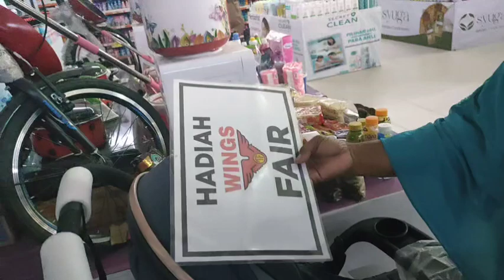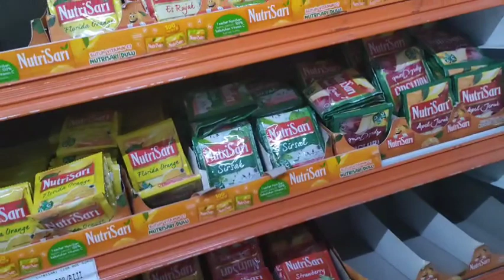Bar Mangan Wareg ⁉️ Langsung Diajak Jalan Jalan,,,